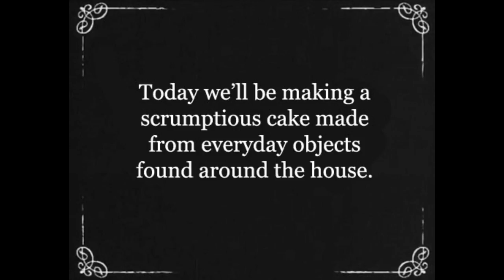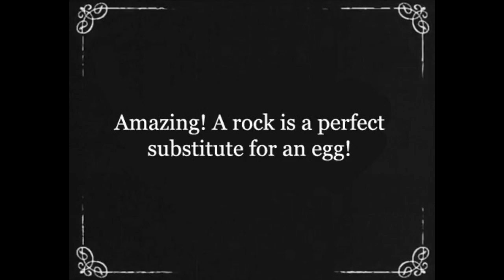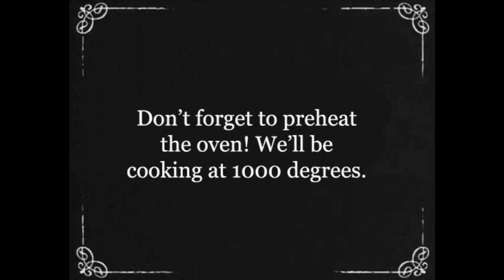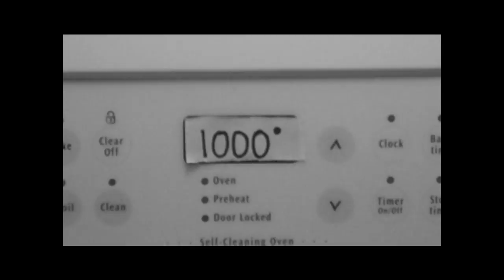Silent cooking show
epic silent cooking show